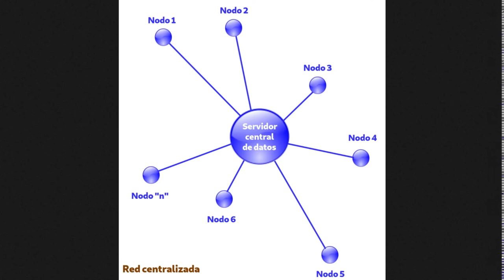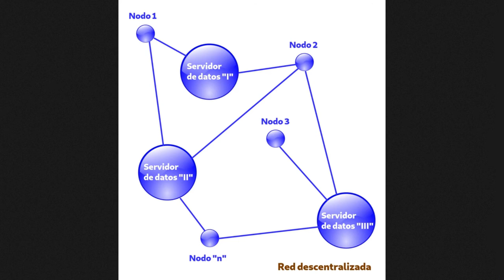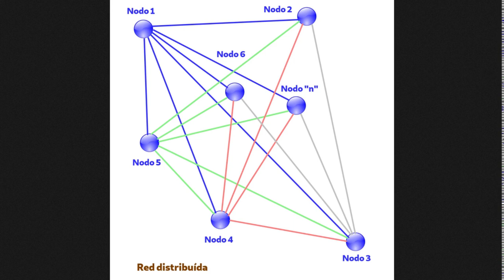Redes centralizadas, descentralizadas y distribuídas (II)